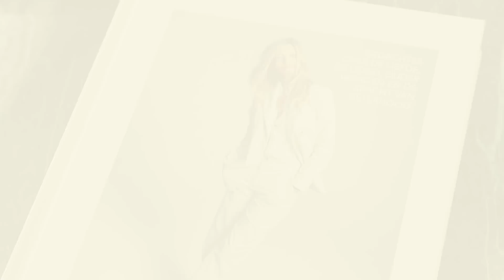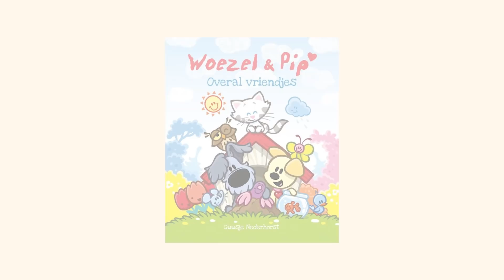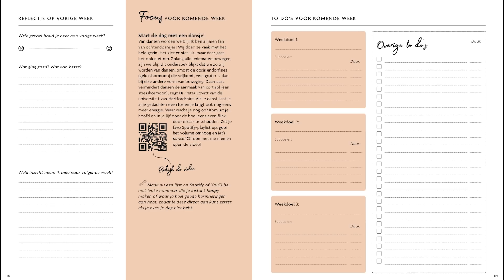Lucy Woesthoff: ''Dankzij dit ochtendritueel red ik het allemaal'' | The Sanny Side Up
Afl. #5 LUCY WOESTHOFF X THE SANNY SIDE UP
Vorig jaar bracht ik The Sanny Side Up Planner uit, waarin ik mensen help om hun droomleven te creëeren. In deze serie vraag ik succesvolle vrouwen hoe zij dit hebben gedaan. Hoe werken ze toe naar hun doelen? Hoe maken ze hun planning en staan ze positief in het leven? Deze week vraag ik het aan Lucy Woesthoff. Moeder van 4, auteur van de bestseller Woman, en samen met haar man Dinand Woesthoff eigenaar van Dromenjager (o.a Woezel & Pip)

Vond je dit een waardevolle video? Support mij dan door mijn kanaal hier te volgen:

Wil je een mooier en positiever leven? Met mijn online programma Vandaag gelukkig, Morgen Succesvol, coach ik jou stap voor stap naar een positieve mindset waarmee je veel meer mogelijkheden naar je toe zal trekken om het leven te creëren waar je van droomt. Daarnaast krijg je veel meditaties, en leer je hoe je kunt leven vanuit intuïtie.